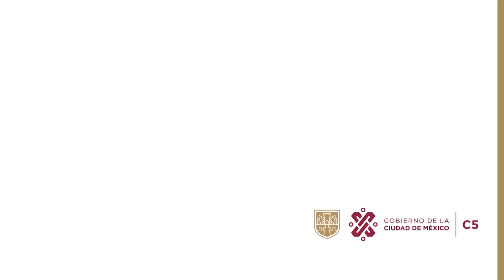Casos de éxito C5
Te compartimos tres videos de nuestro

00:00 Intro
00:12 Robo a Casa Habitación
01:17 Robo a Establecimiento
02:24 Robo a Transeúnte